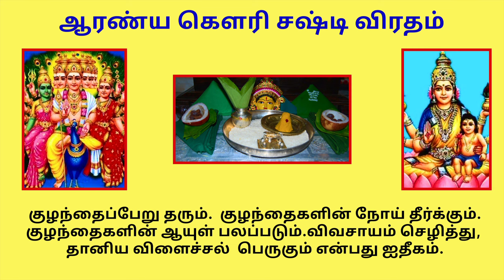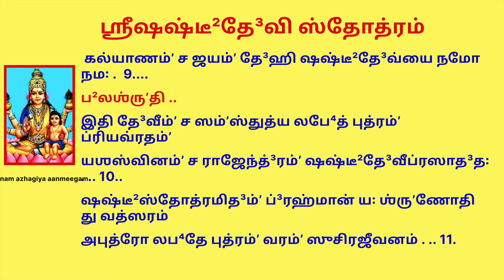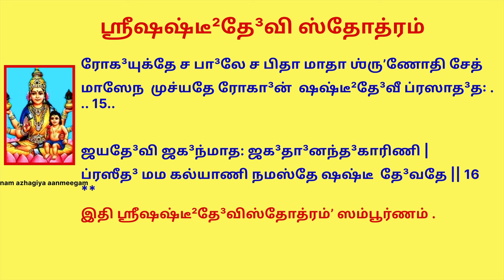குடும்பநலனுக்காக அனைவரும் அவசியம் சொல்ல வேண்டிய சஷ்டிதேவி ஸ்தோத்ரம் தேவிபாகவதம் Sashtidevi Stotram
குடும்பம் மற்றும் குழந்தைகள் நலனுக்காக
அனைவரும் அவசியம் சொல்ல வேண்டிய
( தேவிபாகவதம் நவம ஸ்கந்தம்)

Shri Shashthi Devi Stotram
ஶ்ரீஷஷ்டீ²தே³வி ஸ்தோத்ரம்

த்⁴யானம் .
ஶ்ரீமன்மாதரமம்பி³காம்ʼ விதி⁴ மனோஜாதாம்ʼ ஸதா³பீ⁴ஷ்டதா³ம்ʼ
ஸ்கந்தே³ஷ்டாம்ʼ ச ஜக³த்ப்ரஸூம்ʼ விஜயதா³ம்ʼ ஸத்புத்ர ஸௌபா⁴க்³யதா³ம் .
ஸத்³ரத்நாப⁴ரணான்விதாம்ʼ ஸகருணாம்ʼ ஶுப்⁴ராம்ʼ ஶுபா⁴ம்ʼ ஸுப்ரபா⁴ம்ʼ
ஷஷ்டா²ம்ʼஶாம்ʼ ப்ரக்ருʼதே꞉ பரம்ʼ ப⁴க³வதீம்ʼ ஶ்ரீதே³வஸேனாம்ʼ ப⁴ஜே ..   1

ஷஷ்டா²ம்ʼஶாம்ʼ ப்ரக்ருʼதே꞉ ஶுத்³தா⁴ம்ʼ ஸுப்ரதிஷ்டா²ம்ʼ ச ஸுவ்ரதாம் .
ஸுபுத்ரதா³ம்ʼ ச ஶுப⁴தா³ம்ʼ த³யாரூபாம்ʼ ஜக³த்ப்ரஸூம் .. |

ஶ்வேதசம்பக வர்ணாபா⁴ம்ʼ ரக்தபூ⁴ஷண பூ⁴ஷிதாம் .
பவித்ரரூபாம்ʼ பரமாம்ʼ தே³வஸேனா  பராம்ப⁴ஜே .. ||2||

அத² ஶ்ரீஷஷ்டீ²தே³வி ஸ்தோத்ரம் .
ஸ்தோத்ரம்ʼ ஶ்ருʼணு முநிஶ்ரேஷ்ட² ஸர்வகாமஶுபா⁴வஹம் .
வாஞ்சா²ப்ரத³ம்ʼ ச ஸர்வேஷாம்ʼ கூ³ட⁴ம்ʼ வேதே³ ச நாரத³ ..

ப்ரியவ்ரத உவாச .
நமோ தே³வ்யை மஹாதே³வ்யை ஸித்³த்⁴யை ஶாந்த்யை நமோ நம꞉ .
ஶுபா⁴யை தே³வஸேனாயை ஷஷ்டீ²தே³வ்யை நமோ நம꞉ .. 1..

வரதா³யை  புத்ரதா³யை த⁴னதா³யை நமோ நம꞉ .
ஸுக²தா³யை மோக்ஷதா³யை ச ஷஷ்டீ²தே³வ்யை நமோ நம꞉ .. 2..

ஸ்ருʼஷ்ட்யை ஷஷ்டா²ம்ʼஶரூபாயை ஸித்³தா⁴யை ச நமோ நம꞉ .  var  ஶக்திஷஷ்டீ²ஸ்வரூபாயை
மாயாயை ஸித்³த⁴யோகி³ன்யை ஷஷ்டீ²தே³வ்யை நமோ நம꞉ .. 3..

ஸாராயை ஸா’ரதா³யை ச பராதே³வ்யை நமோ நம꞉ .
பா³லாதி⁴ஷ்டா²த்ருʼதே³வ்யை ச ஷஷ்டீ²தே³வ்யை நமோ நம꞉ .. 4..

கல்யாணதா³யை கல்யாண்யை ப²லதா³யை ச கர்மணாம்
ப்ரத்யக்ஷாயை ஸர்வ ப⁴க்தானாம்ʼ ஷஷ்டீ²தே³வ்யை நமோ நம꞉ .. 5..
பூஜ்யாயை ஸ்கந்த³காந்தாயை ஸர்வேஷாம்ʼ ஸர்வகர்மஸு
தே³வரக்ஷணகாரிண்யை ஷஷ்டீ²தே³வ்யை நமோ நம꞉ . .. 6..

ஶுத்³த⁴ஸத்த்வஸ்வரூபாயை வந்தி³தாயை ந்ருʼணாம்ʼ ஸதா³
ஹிம்ʼஸா-க்ரோத⁴-வர்ஜிதாயை ஷஷ்டீ²தே³வ்யை நமோ நம꞉ ... 7..

த⁴னம்ʼ தே³ஹி ப்ரியாம்ʼ தே³ஹி புத்ரம்ʼ தே³ஹி ஸுரேஶ்வரி
மாநம் தே³ஹி ஜயம் தே³ஹி த்³விஷோ ஜஹி மஹேஶ்வரி .. 8..

த⁴ர்மம்ʼ தே³ஹி யஶோ தே³ஹி ஷஷ்டீ²தே³வீ  நமோ நம꞉ .
தே³ஹி பூ⁴மிம்ʼ ப்ரஜாம்ʼ தே³ஹி வித்³யாம்ʼ தே³ஹி  ஸுபூஜிதே ..
கல்யாணம்ʼ ச ஜயம்ʼ தே³ஹி ஷஷ்டீ²தே³வ்யை நமோ நம꞉ .  9..

.. ப²லஶ்ருʼதி ..

இதி தே³வீம்ʼ ச ஸம்ʼஸ்துத்ய லபே⁴த் புத்ரம்ʼ ப்ரியவ்ரதம்ʼ
யஶஸ்வினம்ʼ ச ராஜேந்த்³ரம்ʼ ஷஷ்டீ²தே³வீப்ரஸாத³த꞉ . .. 10..

ஷஷ்டீ²ஸ்தோத்ரமித³ம்ʼ ப்³ரஹ்மான் ய꞉ ஶ்ருʼணோதி  து வத்ஸரம்
அபுத்ரோ லப⁴தே புத்ரம்ʼ வரம்ʼ ஸுசிரஜீவனம் . .. 11.

வர்ஷமேகம்ʼ ச யா ப⁴க்த்யா ஸம்ʼஸ்துத்யேத³ம்ʼ ஶ்ருʼணோதி ச ..
ஸர்வபாபாத்³விநிர்முக்தா மஹாவந்த்⁴யா ப்ரஸூயதே . 12..

வீரம்ʼ புத்ரம்ʼ ச கு³ணினம்ʼ வித்³யாவந்தம்ʼ யஶஸ்வினம்
ஸுசிராயுஷ்யவந்தம்ʼ ச  ஸுதே  தேவி  ப்ரஸாத³த꞉ . .. 13..

காகவந்த்⁴யா ச யா நாரீ ம்ருʼதவத்ஸா ச யா ப⁴வேத்
வர்ஷம்ʼ ஶ்ருʼத்வா லபே⁴த்புத்ரம்ʼ ஷஷ்டீ²தே³வீப்ரஸாத³த꞉ . .. 14..

ரோக³யுக்தே ச பா³லே ச பிதா மாதா ஶ்ருʼணோதி சேத்
மாஸேந  முச்யதே ரோகா³ன்  ஷஷ்டீ²தே³வீ ப்ரஸாத³த꞉ . .. 15..

ஜயதே³வி ஜக³ந்மாத: ஜக³தா³னந்த³காரிணி |
ப்ரஸீத³ மம கல்யாணி நமஸ்தே ஷஷ்டீ  தே³வதே || 16 **
இதி ஶ்ரீஷஷ்டீ²தே³விஸ்தோத்ரம்ʼ ஸம்பூர்ணம் .